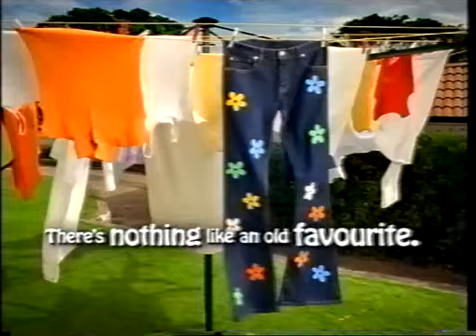Shafted (Australia) (5 Apr 2002) - Final Episode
As requested by a number of people, here is a full episode from 2002 of the short-lived game show "Shafted", hosted by comedian, musical, and current radio personality, Red Symons.